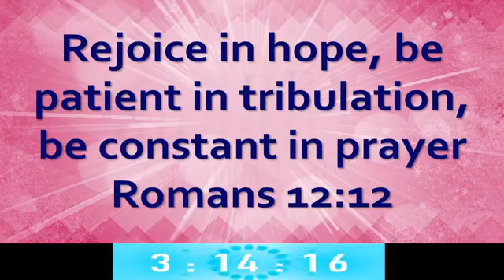Sunday Sermon - 5-2-2021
"When God Shows Through" - Matthew 5:1-12